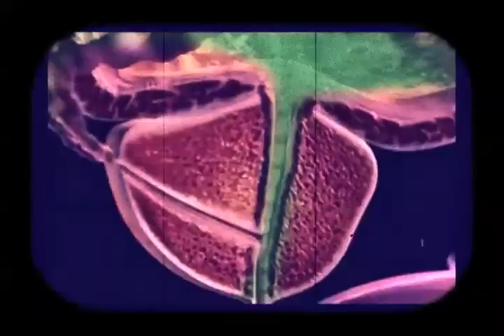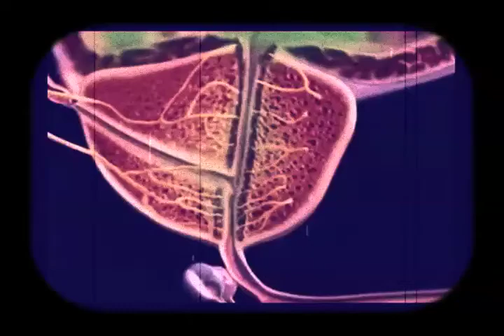URINE & YOU.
The Urinary functions of the human body.
As well as conductivity of Urine's Luminosity with the aid of ultraviolet lights.

Professor Seeper J. Hardy takes you on a spectacular voyage through the Urinary filtration system. Guiding you deep into the bowels of the bladder and out the urethra. This education film teaches you about the glowing properties that makes urine glow under a Ultraviolet light. Which should make this one of the most awesome sights In the Exploration of Urine!